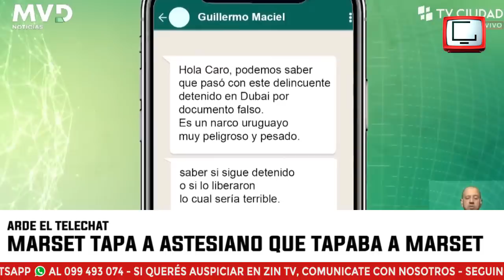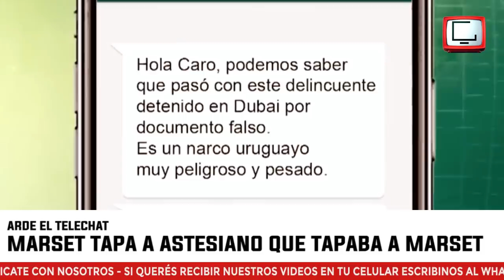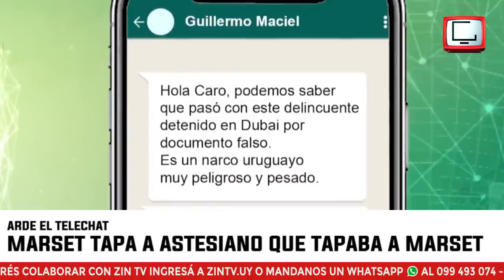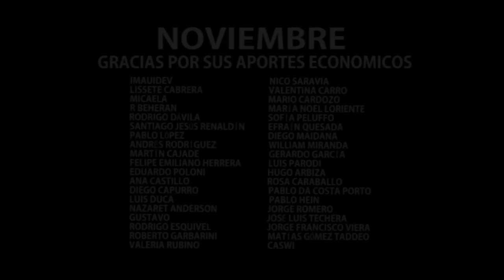¡MARSET y las nuevas MENTIRAS del GOBIERNO! | ZIN TV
☛ En este video usamos material de: Telenoche (Canal 4) / MVD Noticias (TV Ciudad) / Telemundo (La Tele) / Canal de YouTube de Presidencia / Canal de YouTube del Parlamento / Twitter de Leo Sarro @leosarro / Canal 5 Noticias (Canal 5) / Polémica en el Bar (Canal 10)